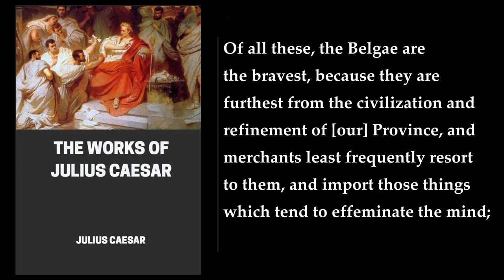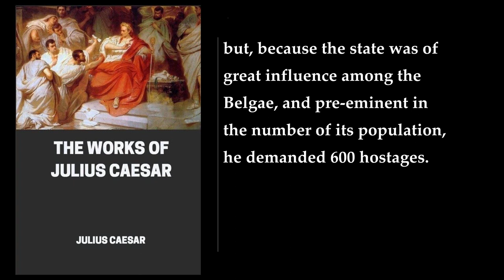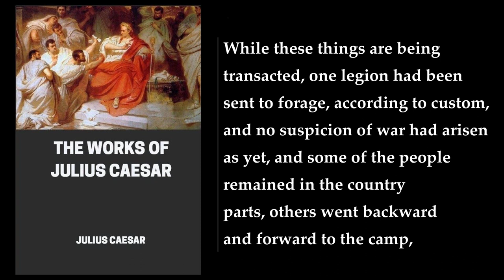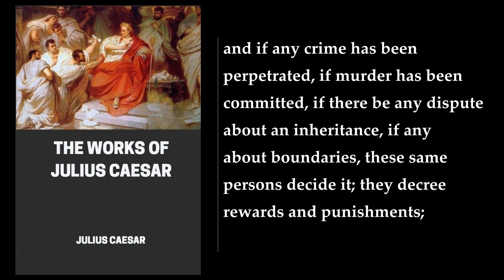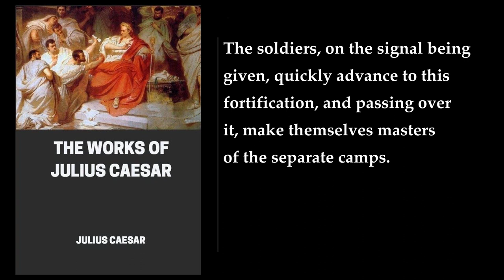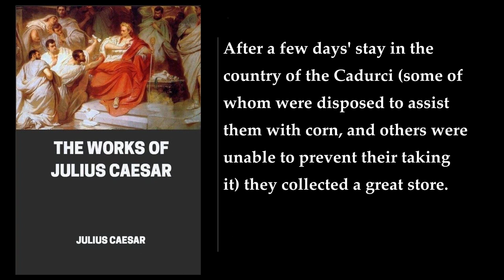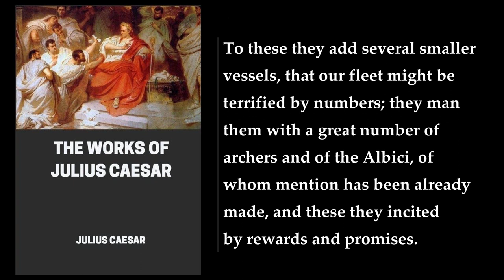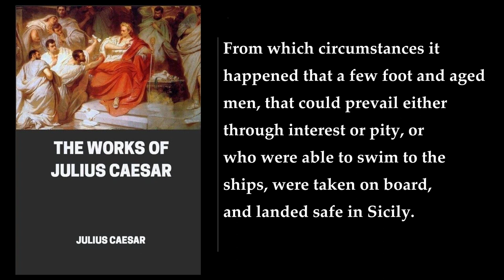The Works of Julius Caesar (1/2) 📚 By Julius Caesar. FULL Audiobook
The Works of Julius Caesar. By Julius Caesar. Full Audiobook
More: Julius Caesar, Gaul, Rome
Civil War, Black's Readers Service Co., Moses Hadas
Folger Theatre, Shakespeare, The Gallic Wars
The Civil Wars, The African Wars, The Alexandrian Wars
The Hispanic Wars, W. A. McDevitte, W. S. Bohn

00:00:00 Gallic Wars Book 1 (58 B.C.E.)
01:19:04 Gallic Wars Book 2 (57 B.C.E.)
01:59:36 Gallic Wars Book 3 (56 B.C.E.)
02:35:33 Gallic Wars Book 4 (55 B.C.E.)
03:19:34 Gallic Wars Book 5 (54 B.C.E.)
04:32:01 Gallic Wars Book 6 (53 B.C.E.)
05:26:31 Gallic Wars Book 7 (52 B.C.E.)
07:22:37 Gallic Wars Book 8 (51-50 B.C.E.)
08:25:45 Civil Wars Book 1 (50 B.C.E.)
10:15:51 Civil Wars Book 2 (49 B.C.E.)